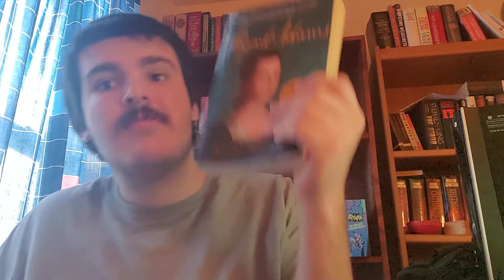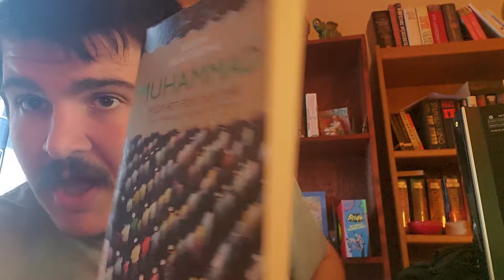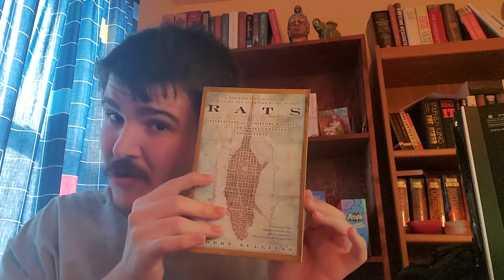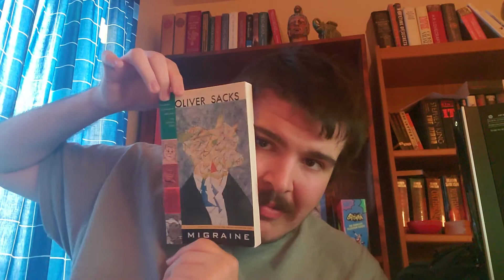Potential TBRs for Nonfiction November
Prompts for Nonfiction November!!!
.Record
.Secret
.Border
.Element

Books mentioned:

Abigail Adams: A Life by Woody Holton

Muhammad: Prophet for our Time by Karen.  Armstrong

Kaibyō: The Supernatural Cats of Japan by Zach Davisson

Animal Liberation by Peter Singer

I'm Glad My Mom Died by Jeanette McCurdy

Overthrow: America's History of Regime Change From Hawaii to Iraq by Stephen Kinzer

Merchants of Doubt: How a Handful of Scientists Obscured the Truth on Issues From Tobacco Smoke to Global Warming by Naomi Oreskes

Rats: Observations on the History and Habitat of the City's Most Unwanted Inhabitants by Robert Sullivan

No God, but God by Reza Aslan

Flim-Flam! Psychics, ESP, Unicorns, and Other Delusions by James Randi

Eating Animals by Jonathan Safran Foer

Migraine by Oliver Sacks

Superintelligence: Paths, Dangers, Strategies by Nick Bostrom

Control: The Dark History and Troubling Present of Eugenics by Adam Rutherford

for more book recommendations from experts!